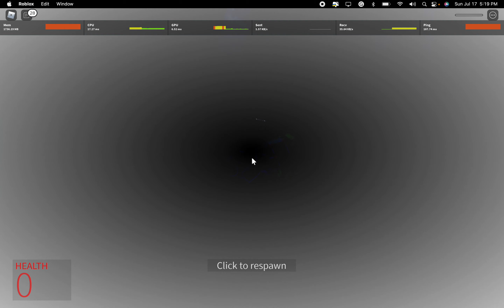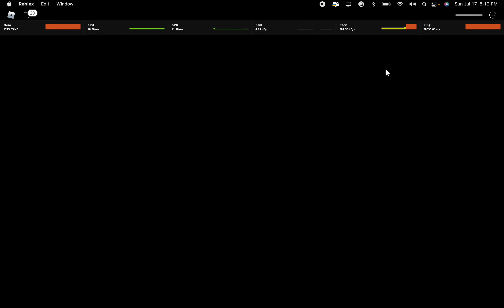Playing Nico's nextbots part 1